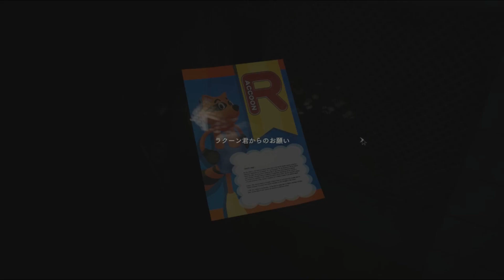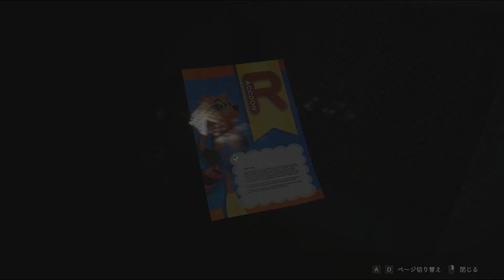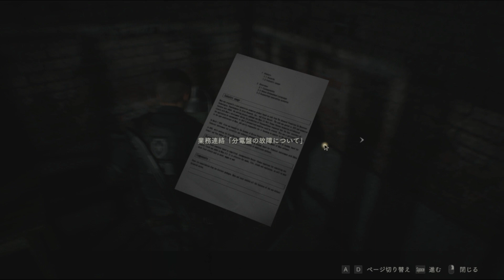バイオハザードRE:2実況#7 「エイダ登場～地下駐車場」